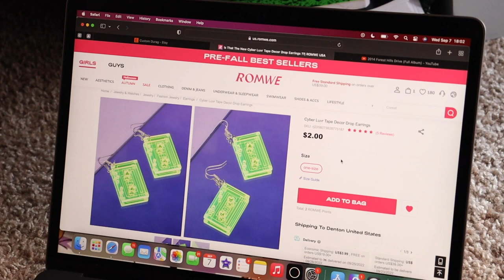FoMo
Hi everyone, I'm a 22 year old social media entrepreneur
I make lifestyle, beauty, and commentary type content